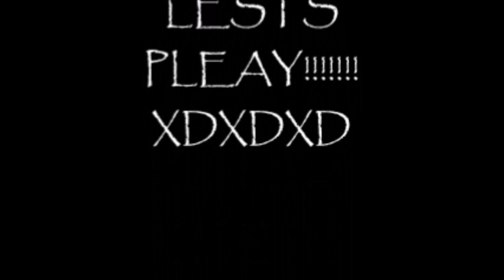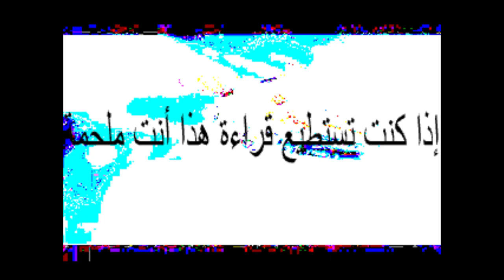My Movie.mp4 featuring colton